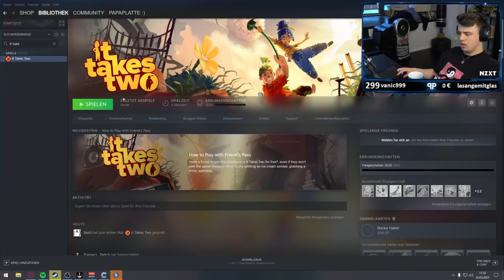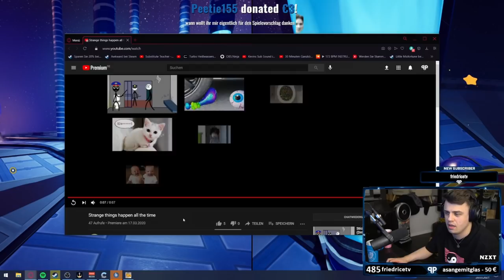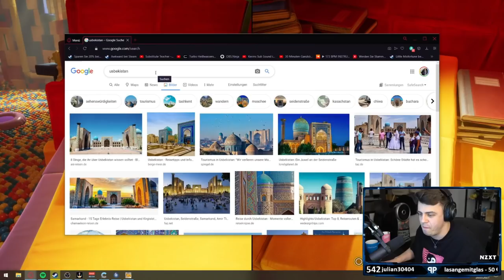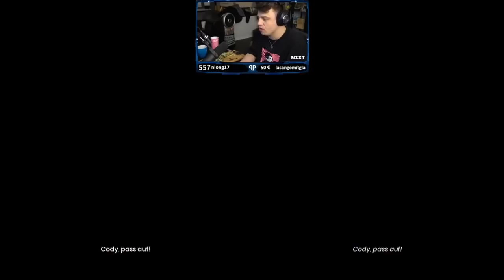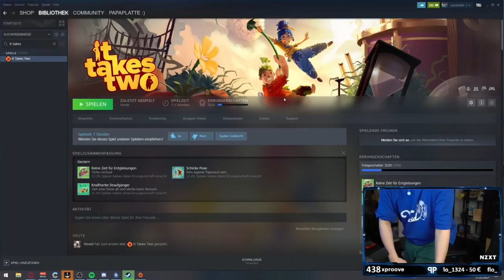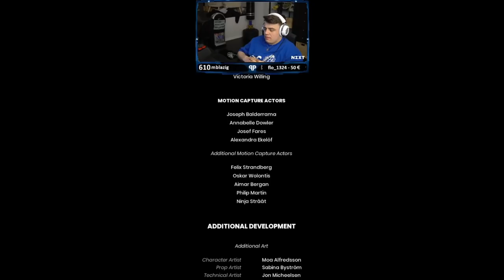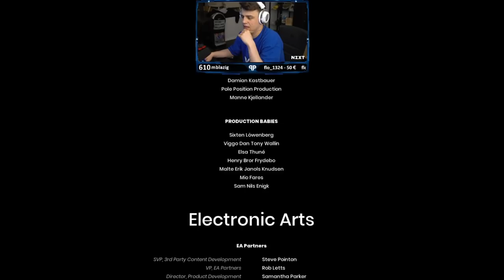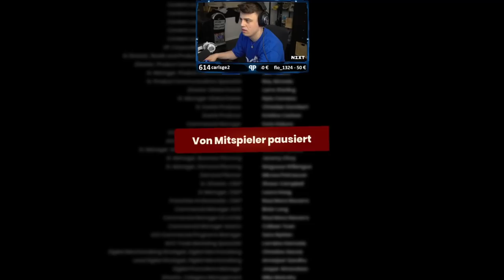Papaplatte und BastiGHG It Takes Two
Dieser Livestream Part ist für die Leute die den Stream verpasst haben. OMEGALUL